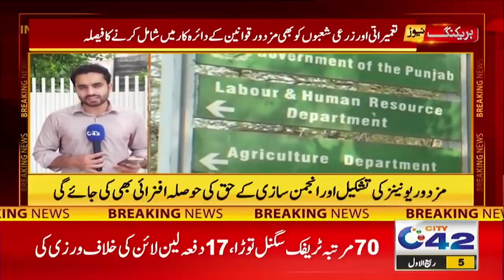Great News for Labourers of Pakistan | Must Watch | City42